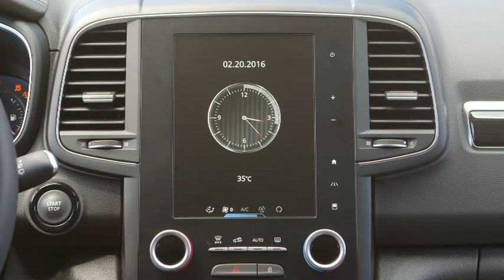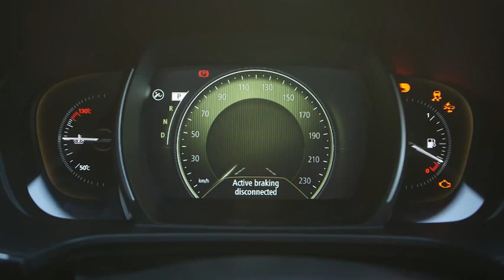2016 Renault Koleos in Universal White, sport cars video, sport cars